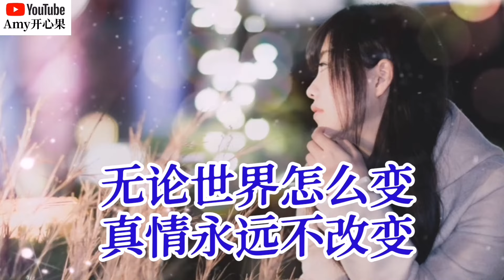❤️🎶【真情永不变】演唱：花姐🎶❤️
【真情永不变】
演唱：花姐
词曲：任帅兵
编曲：黄楚权
制作人：李九鸣
监制：张加
吉他：向巍
和声：姚斯婷
混音助理：朱合理
录音、混音：张加
OP：919 Music Group Co.,Ltd

每当听到这熟悉的旋律
情不自禁的就会想到你
当年的梦已散去
青春也将随风去
只留下我们共同的记忆

别说你的心不会有涟漪
别说这只是一场空欢喜
让爱锁住你的心
别烦恼那些问题
时间会将我的爱告诉你

无论世界怎么变
真情永远不改变
一起经历太多太多难忘记

每当天空下起雨
你将潇洒的离去
留下你和我共同的记忆

让爱锁住你的心
别烦恼那些问题

无论世界怎么变
真情永远不改变

每当天空下起雨
你将潇洒的离去

无论世界怎么变
真情永远不改变

每当天空下起雨
你将潇洒的离去